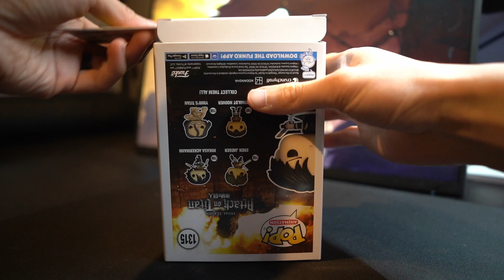Unboxing Captain Levi Ackerman リヴァイ・アッカーマン | Attack on Titan Funko Pop 1315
Unboxing Captain Levi Ackerman リヴァイ・アッカーマン

Timestamps
00:00 - Box
00:13 - Unboxing
00:33 - 360 swaying
00:53 - 360 one hand
01:08 - Close ups
01:38 - Outro